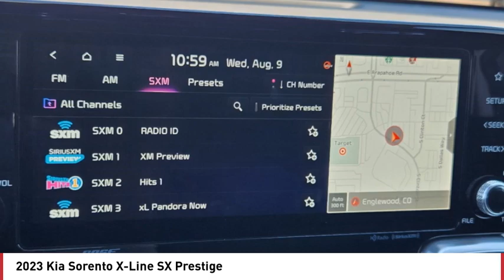2023 Kia Sorento Greenwood Village CO PG6509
Arapahoe Kia
9400 E Arapaphoe Rd

Everlasting Silver Recent Arrival! 2023 Kia Sorento X-Line SX Prestige AWD 8-Speed DCT4D Sport Utility 2.5L I4 DGI Turbocharged DOHC 16V LEV3-ULEV70 281hp22/27 City/Highway MPG